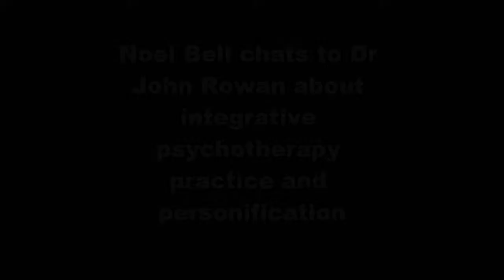Dr John Rowan speaks to Noel Bell about integrative and transpersonal psychotherapeutic practice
(Audio only)

Often seen as the father of humanistic psychology in the UK, and one of our most incisive writers on 'the transpersonal', in this interview John discusses the whole notion of integrative psychotherapy practice and psychospiritual models and levels of consciousness.

Well known in the psychotherapy environment for his work on Subpersonalities, his other books are ordinary ecstasy and more recently, Personification: Using The Dialogical Self In Psychotherapy and Counselling.

The interview took place in John's house in Chingford North East London in 2014.

Update: John Rowan passed away in 2018.

Noel Bell is available for psychotherapy or counselling in London in Sydenham, SE26 and London Bridge, SE1.